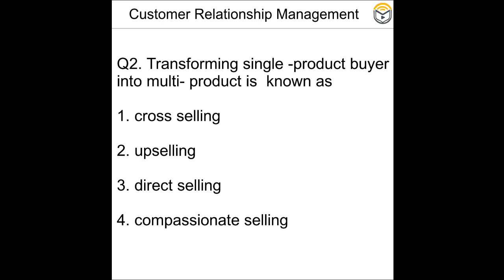Free Exam oriented M.C.Q for B.M.S students. Sem5 (Subject Customer Relationship Management)